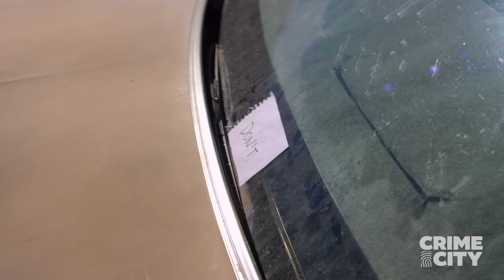Gus Sabotages Mike's Shot | Better Call Saul (Jonathan Banks)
When Mike (Jonathan Banks) decides he is going to take out Hector Salamanca (Mark Margolis), he is stopped by a clever note from Gus Fring (Giancarlo Esposito).

From Season 2, Episode 10 "Klick"

Produced by Sony Pictures Television, Better Call Saul stars Bob Odenkirk, Jonathan Banks, Rhea Seehorn, Patrick Fabian, Michael Mando, Tony Dalton, and Giancarlo Esposito and is executive produced by Peter Gould, Vince Gilligan, Mark Johnson, Melissa Bernstein, Thomas Schnauz, Gordon Smith, Alison Tatlock, Diane Mercer, and Michael Morris.